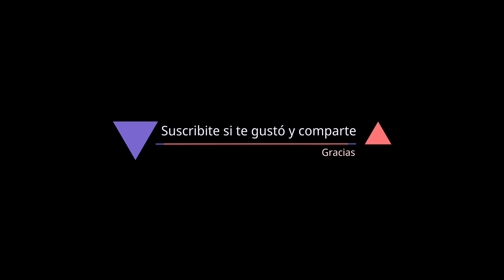🛑Paso al coto Doñana🐦Sanlucar de Barrameda🐟Playa de Bajo de Guías Cádiz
Sanlúcar de Barrameda es una ciudad y un municipio español situado en la provincia de Cádiz, en la comunidad autónoma de Andalucía. Asentada en la margen izquierda del estuario del río Guadalquivir, frente al parque nacional y natural de Doñana, dista 23 km de Jerez de la Frontera, 50 km de la capital de provincia, Cádiz, y 96 km de la capital autonómica, Sevilla. Su población es de 69 205 habitantes (INE 2020).
Sanlúcar de Barramedamunicipio de España ya Cero" en conmemoración de la primera circunnavegación mundial. Inaugurado en 2011 dentro del programa de actos Sanlúcar de Barrameda 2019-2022.

El término de Sanlúcar ha estado habitado desde la prehistoria y la Antigüedad, perteneciendo a Tartessos, a Turdetania, a la Bética y a varios territorios andalusíes. En la Edad Media, tras la Reconquista, la villa de Sanlúcar pasó a formar parte del reino de Sevilla y fue otorgada en señorío en 1297 a Guzmán el Bueno, fundando un poderoso linaje nobiliario que sería conocido más tarde como casa de Medina Sidonia.
Entre los siglos XV y XVIII, la situación estratégica de Sanlúcar hizo que adquiriera relevancia en la exploración (por ejemplo de Sanlúcar salió y regresó el primer viaje alrededor del mundo, "Expedición de Magallanes-Elcano") colonización, comercio y evangelización de América, siendo episodios importantes en este periodo la caída en desgracia de la casa de Medina Sidonia en 1641, la decadencia general de España bajo Carlos II, el traslado de la Casa de Contratación a Cádiz en 1711 y el terremoto de Lisboa de 1755.
En el 1833 pasó a formar parte de la recién creada provincia de Cádiz. En el siglo XIX la actividad económica de la ciudad se reconvirtió a la viticultura y al turismo estival, sobre un fondo de precariedad y grandes desigualdades sociales. Con gran implantación anarquista durante la Segunda República Española, quedó desde el principio de la Guerra Civil en manos de los sublevados, sin sufrir daños de importancia.
En 1973 fue declarada conjunto histórico-artístico. Desde la restauración de la democracia Sanlúcar ha estado gobernada por partidos de todo el espectro político.
Actualmente (2010) Sanlúcar es conocida por su gastronomía, principalmente el vino manzanilla y los langostinos; por su música, en particular el flamenco, y por el turismo estival, sobre todo por las carreras de caballos en la playa, declaradas de Interés Turístico Internacional. Menos conocido, pero de gran importancia para los historiadores, es el Archivo de la Casa de Medina Sidonia, ubicado en el palacio del mismo nombre. Nuestra Señora de la Caridad Coronada es patrona de la ciudad y alcaldesa perpetua desde 1917.